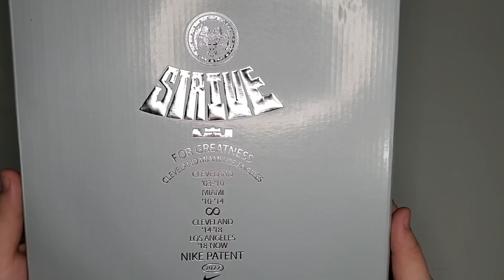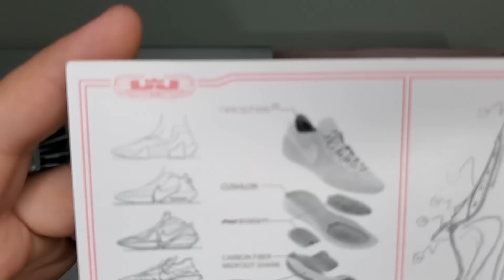LeBron XX ¿DECEPCIONANTE O LO MEJOR?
El par mas pedido por todos por fin llega al canal. La entrega numero 20 de LeBron promete bastante y hoy lo pondremos a prueba para descubrir si es tan bueno como dicen!

LeBron XX

LeBron 19 Review

Unboxings y Sneakers Reviews